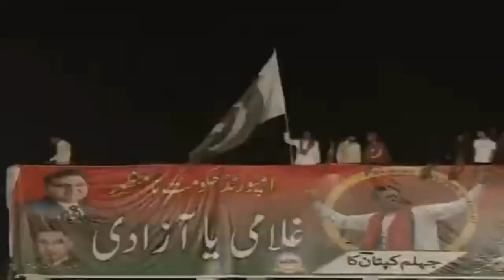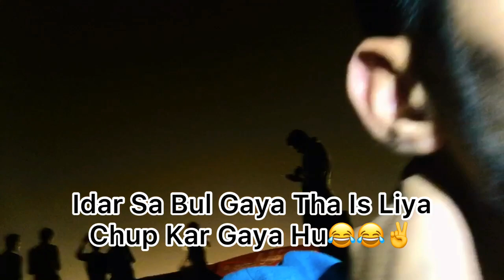Today Imran Khan jalsa Vlog❤️|Muhammad Yasir Vlog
Sport imran khan
Stand with imran khan
Love with khan sab